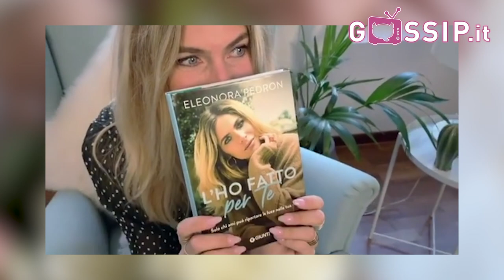Eleonora Pedron ricorda la tragica scomparsa del padre poco prima di diventare Miss Italia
Eleonora Pedron ha la voce rotta quando ne parla, ricaccia indietro le lacrime, ma non è facile. “Provo ancora rabbia per la morte di mio padre”, dice al Corriere della Sera. L’ex Miss Italia 39enne parla dei due lutti che le hanno segnato la vita, nel suo libro “L’ho fatto per te”, in uscita il 13 ottobre edito da Giunti, racconta tutto.